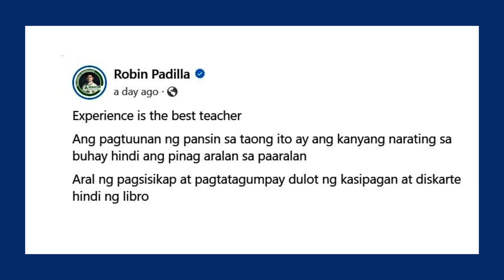Robin Padilla defends DA chief Laurel: ‘Experience is the best teacher’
Fishing tycoon and now Agriculture Secretary KikoLaurel Jr. had an unconventional path to success.